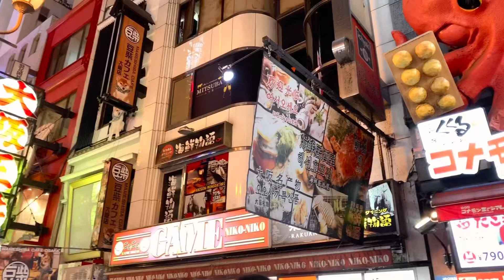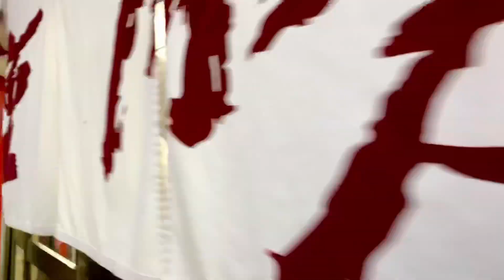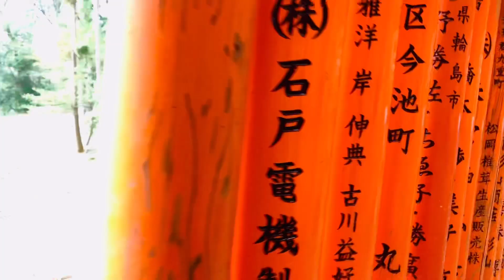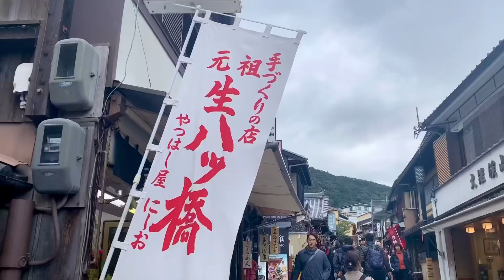Amazing journey in Kansai Japan(MV) 超棒的日本关西之旅！すごい日本関西の旅!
First video record life trip, thanks for supporting～😇
第一次做视频记录旅行生活，请大家多多支持啊😇
初めての記録映像旅行生活を応援してくださいね😇